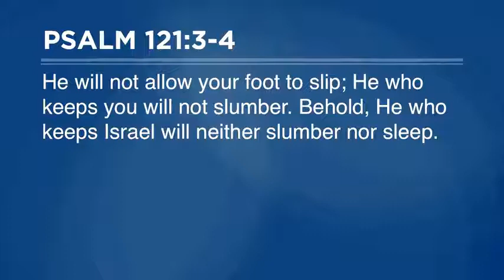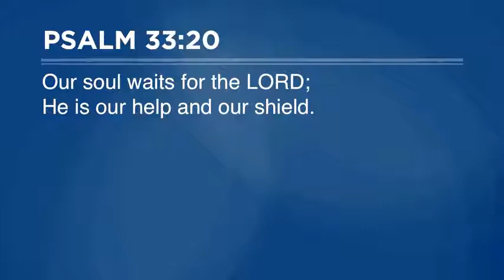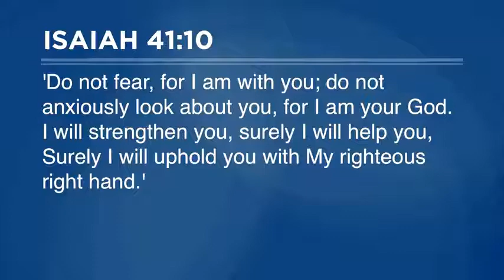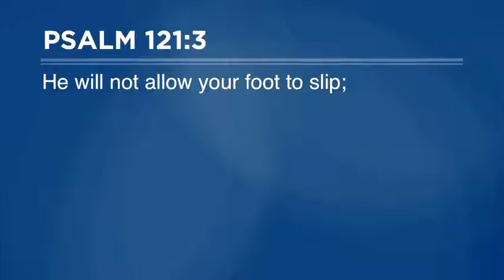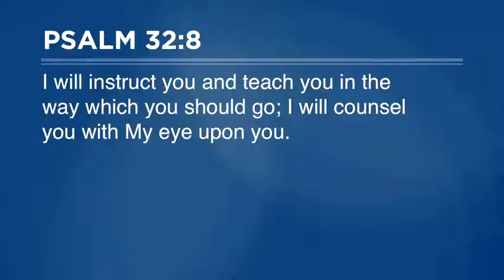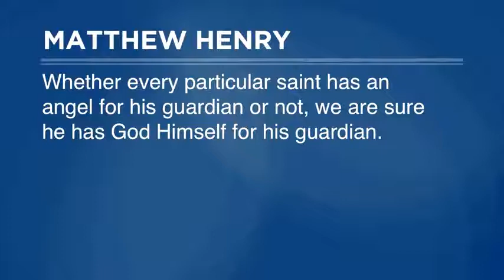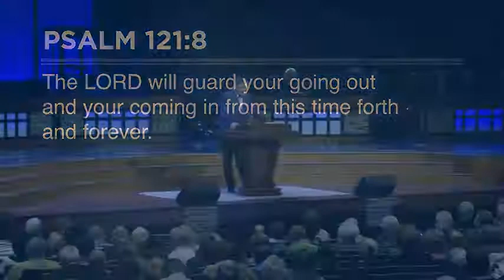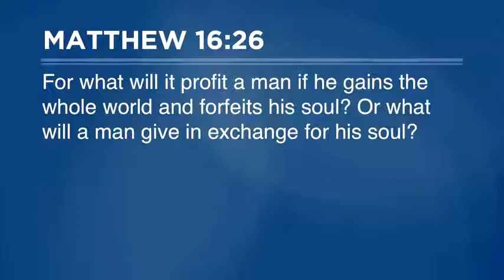My Help Comes From the Lord II Pastor Steve Gaines 2021